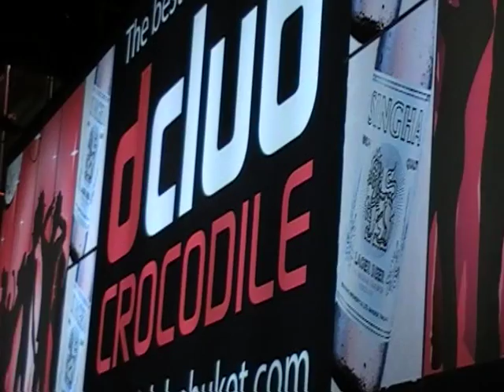HD:Phuket + Pattaya Night Life.(Thailand)THE MOVIE (THIRSK LADS 2008/2009)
video packed with nite life shots,music,bars ans more